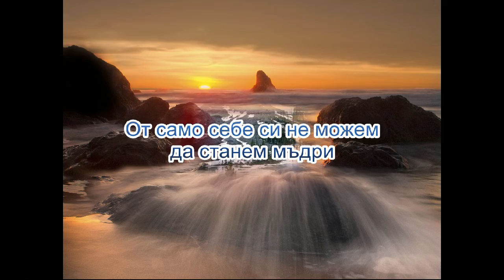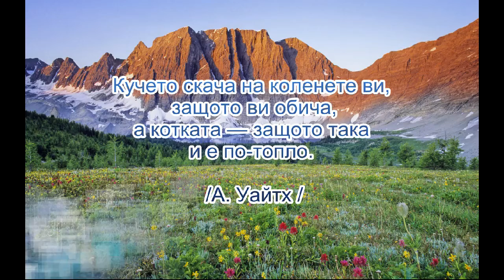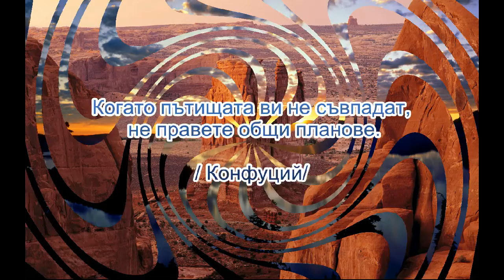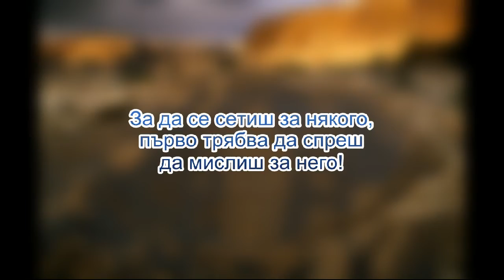Мъдри мисли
Най-накрая открих как да помогна на своите деца!